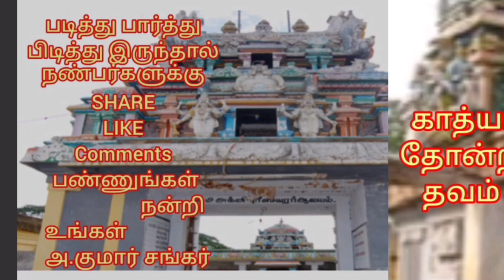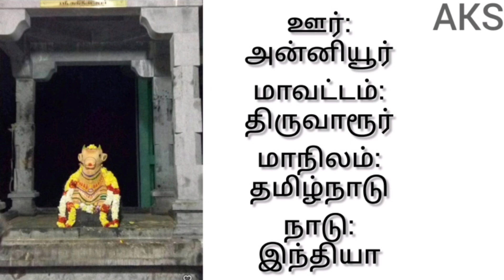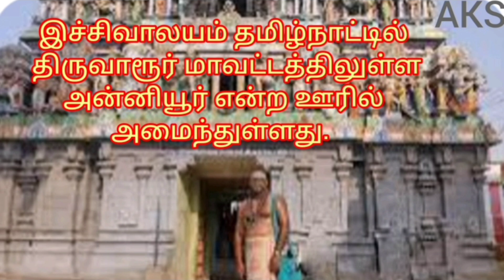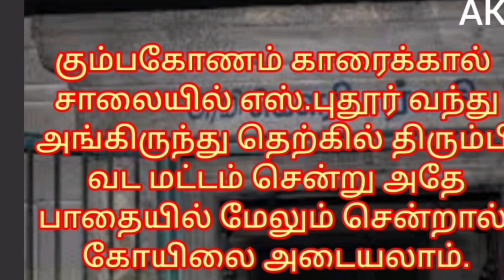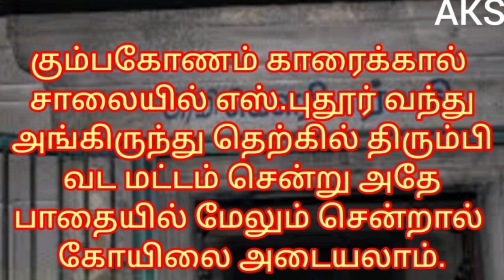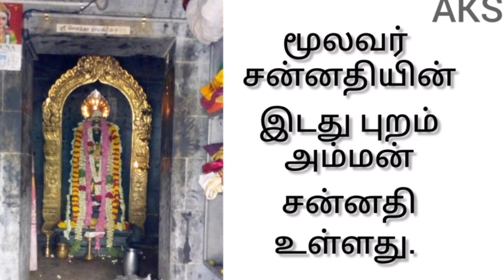அன்னியூர் அக்னிபுரீஸ்வரர் கோயில்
ஓம் நமோசிவயம்

புராணத்தின் படி, தக்ஷன் மன்னன் நடத்திய யாகத்தில் அக்னி கலந்துகொண்டான். இந்த யாகத்தில், தக்ஷன் வேண்டுமென்றே சிவபெருமானை அழைக்கவில்லை. இதனால் கோபமடைந்த சிவபெருமான், வீரபத்ரர் மற்றும் பத்ரகாளியிடம் தனது அனுமதியின்றி கலந்துகொண்ட பங்கேற்பாளர்களை தண்டிக்குமாறு அறிவுறுத்தினார். இந்த செயல்பாட்டில், அக்னி தனது கைகளையும் நாக்குகளையும் இழந்தார், மேலும் சில சாபங்களுக்கும் ஆளானார். இந்த சாபங்களின் விளைவாக, அக்னியால் எந்த யாகத்திலும் பங்கேற்க முடியவில்லை. இதனால் பருவமழை பொய்த்து கடும் வறட்சி ஏற்பட்டது. இதனால் கவலையடைந்த அவர், இத்தலத்திற்கு வந்து சிவலிங்கம் பிரதிஷ்டை செய்து குளம் அமைத்து வன்னி மரத்தின் இலைகளைக் கொண்டு இறைவனை வழிபட்டார். சிவபெருமான் அவரை மன்னித்து, பாவங்களை நீக்கி, இழந்த உடல் உறுப்புகளை மீட்டெடுத்தார் என்று நம்பப்படுகிறது.

                                  நன்றி

                                     உங்கள்

                               அ.குமார் சங்கர்

                                     AKS vision